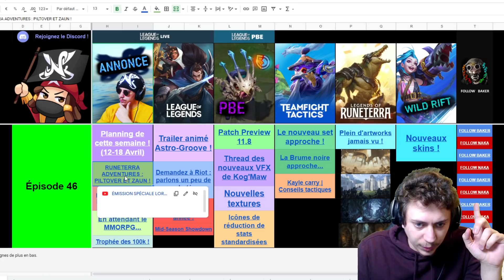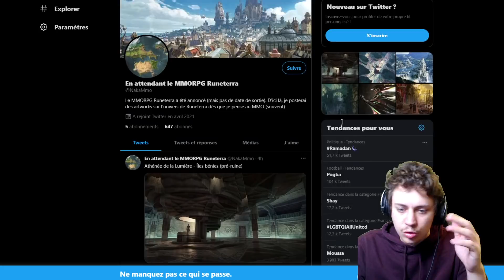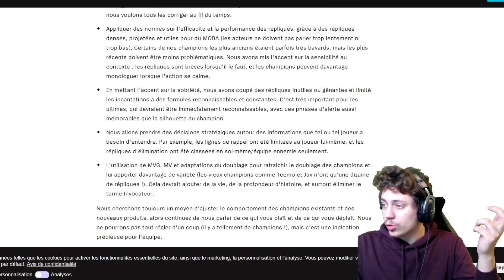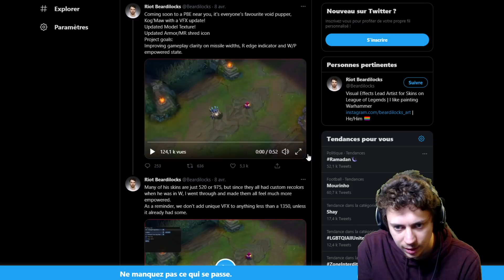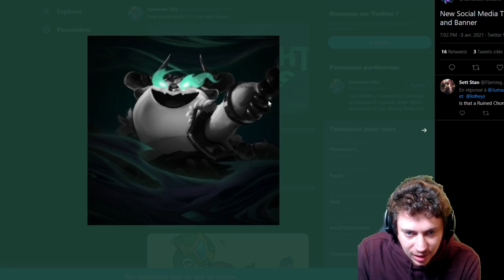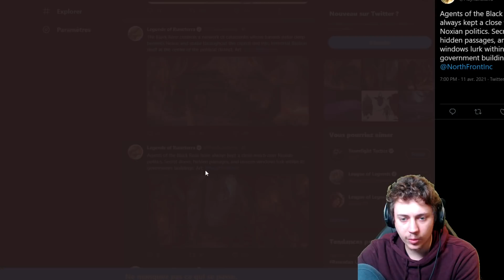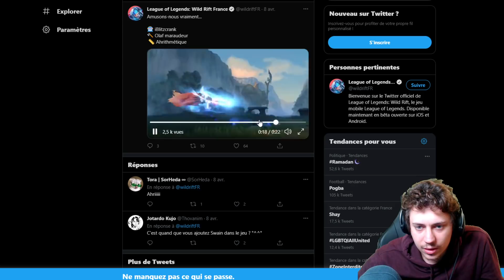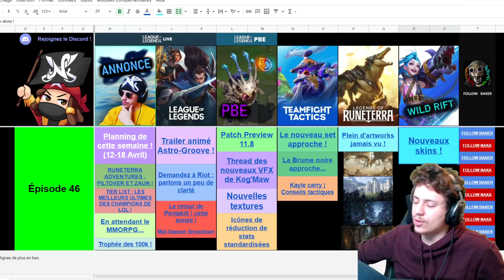RETOUR DE PENTAKILL / MINI-REFONTE VISUELLE DE KOGMAW - Nakanews #46